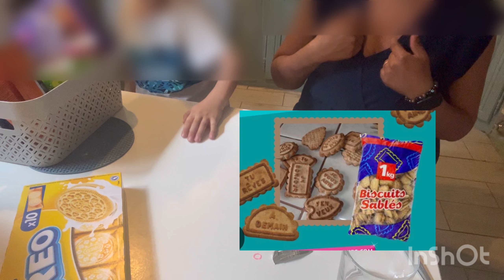Nourriture Action, on teste quelques achats avec Clement 😉🍫🍜🥓